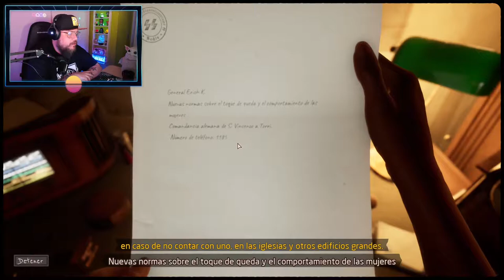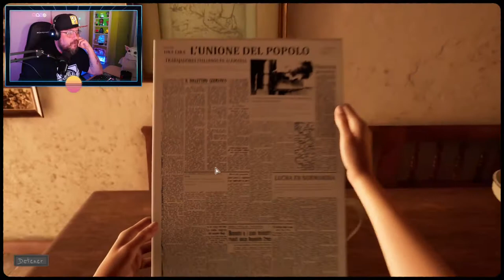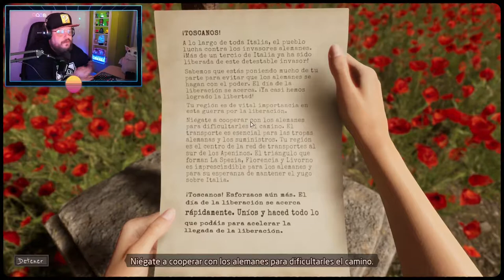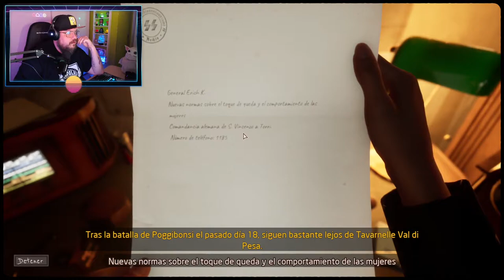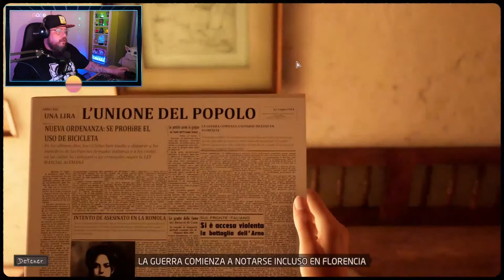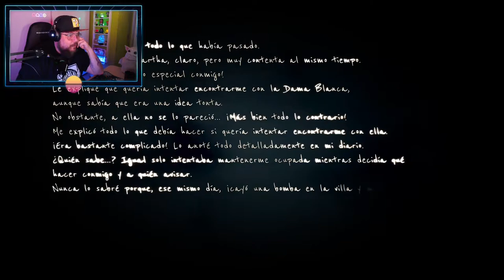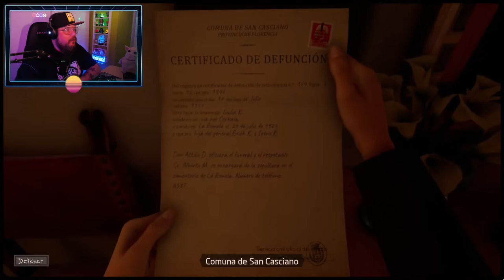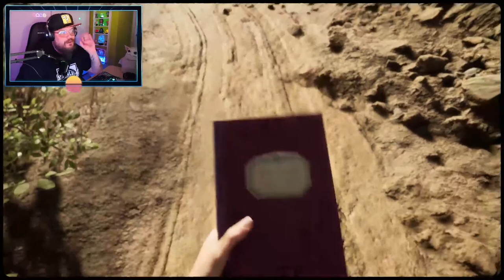Martha is Dead (SIN CENSURA) Acto 2: Somos marionetas de la mente… ¡corta los hilos y despertarás!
Teléfono de la Esperanza: 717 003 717
Horario: disponible las 24 horas, todos los días de la semana.
RECUERDA QUE NO ESTÁS SOLO/A

Martha Is Dead es un juego de 2022 desarrollado por LKA y Wired Production. Es un oscuro thriller psicológico en primera persona ambientado en la Italia de 1944, que desdibuja los límites entre la realidad, la superstición y la tragedia de la guerra.

Mientras el conflicto entre el bando alemán y el de los Aliados aumenta, aparece el cuerpo profanado de una mujer ahogada... ¡Martha!

Martha está muerta y su hermana gemela Giulia, hija de un soldado alemán, debe lidiar en soledad con el gran trauma de la pérdida y las consecuencias de su asesinato. La búsqueda de la verdad se ve envuelta en un misterioso folclore y el horror extremo de la guerra que se acerca cada vez más.

¿Qué prevalecerá?